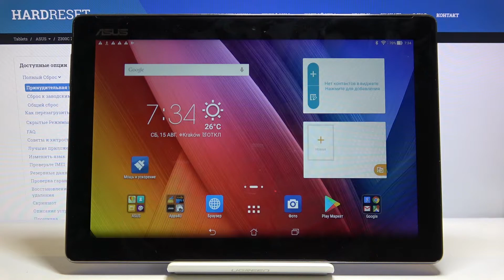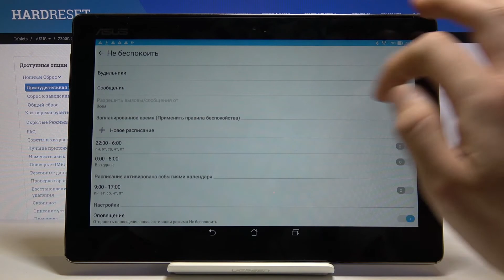Как войти в режим "Не беспокоить" на Asus ZenPad 10 — Беззвучный режим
Ещё больше о данном устройстве Вы сможете узнать с нашего сайта
Если Вы хотите войти в режим, в котором Вам не нужно будет получать никаких сообщений или уведомлений, а также звонков когда Вы этого не хотите. В данном видео наш эксперт покажет, что нужно делать для того, чтобы правильно включить и настроить беззвучный режим на планшете Asus ZenPad 10.

Как войти в режим не беспокоить на Asus ZenPad 10? Как включить режим без звука на Asus ZenPad 10? Как войти в беззвучный режим на Asus ZenPad 10?